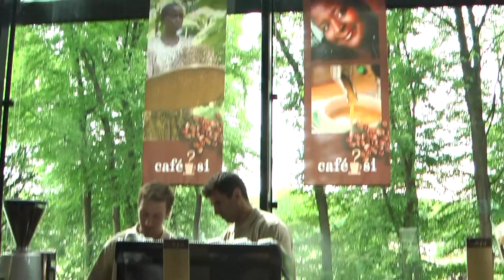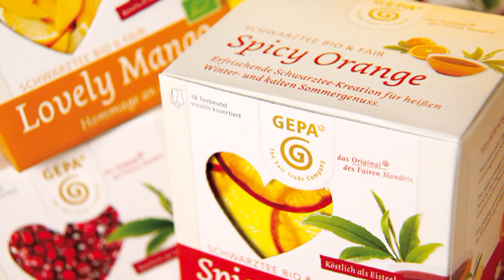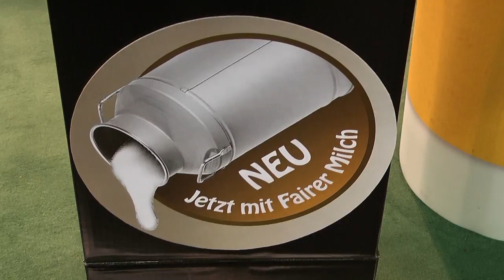Kaffee-, Tee- und Schokoladenspezialitäten der GEPA